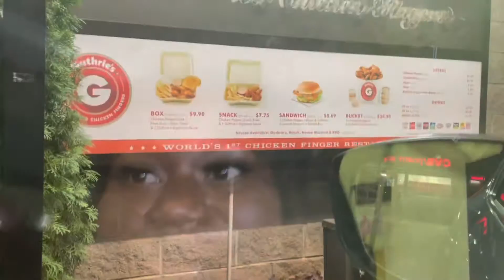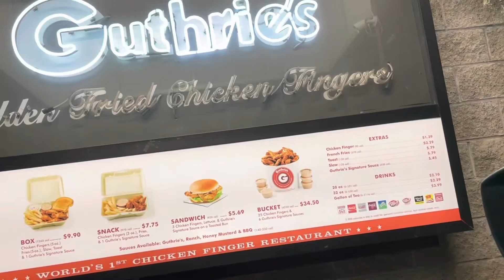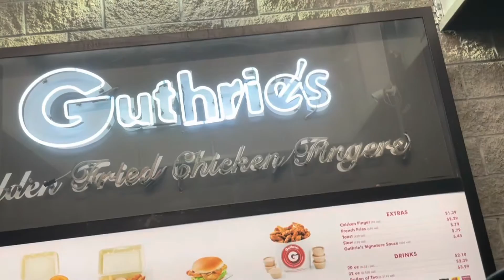Running errands, Trip to Auburn,AL, Experience @ Guthrie’s❤️